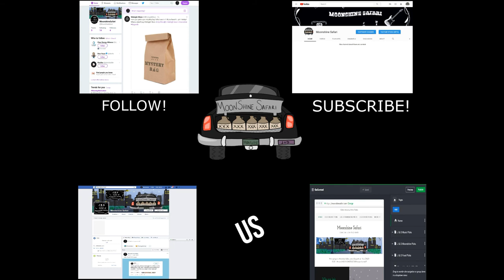Moonshine Safari Episode 59: epstein, thesteelwoods, and Favorite comfortfoods!!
Hey y'all and welcome to the 59th episode of Moonshine Safari, in this episode, Josh and Dinah discuss their favorite comfort foods, thesteelwoods, and we make a mention of Epstein.